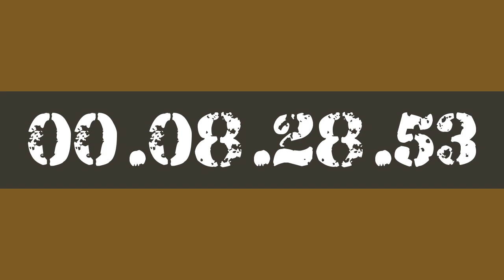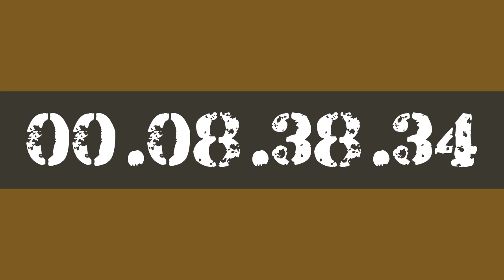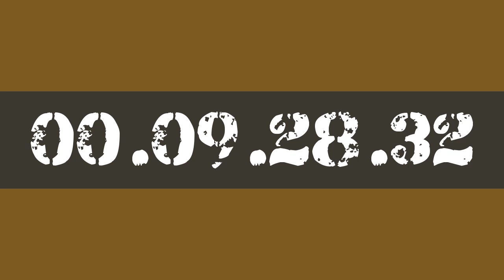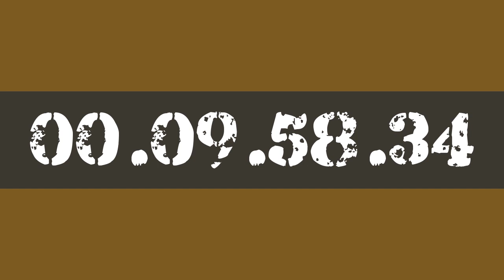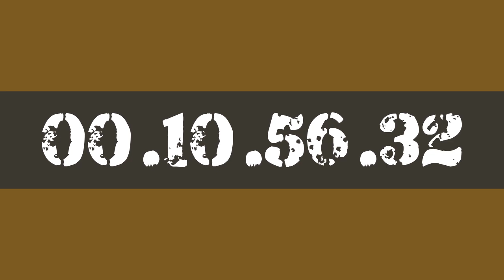11 HOUR STUDY WORK TIMER HOURLY REMINDER BY AK47 FOR 10X PRODUCTIVITY